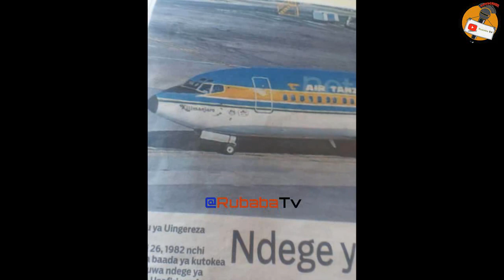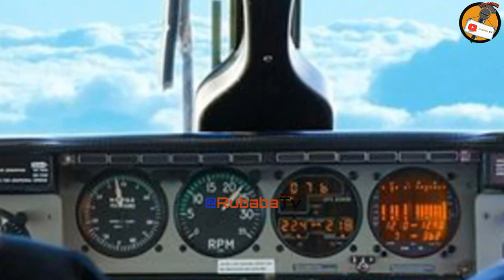WATU NOMA !! MKASA WA KWELI WATANZANIA (5) WALIOTEKA NDEGE YA ATC "MWANZA KWENDA DAR - FEB 1982"